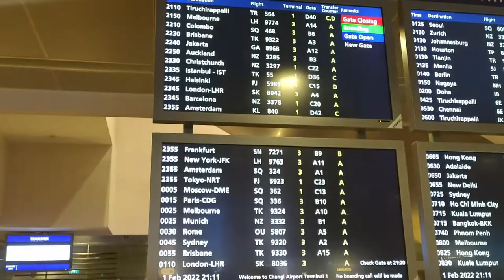On the plane part.2 | Exchange Student Vlog | Su ChaoYun